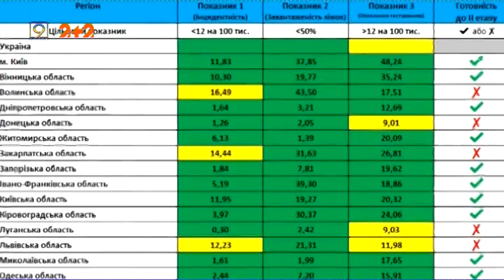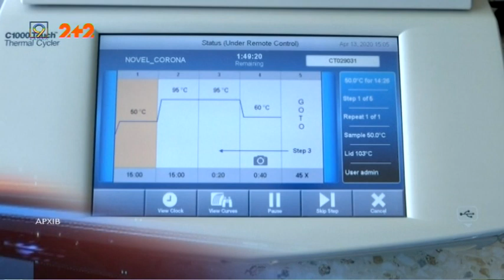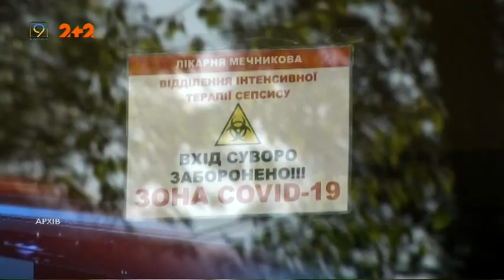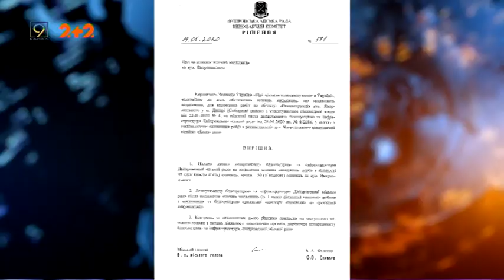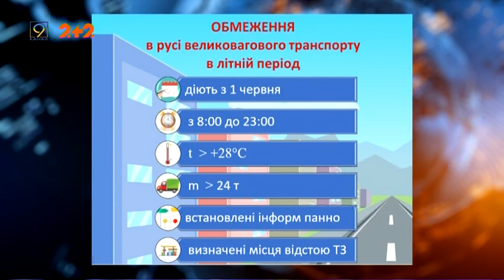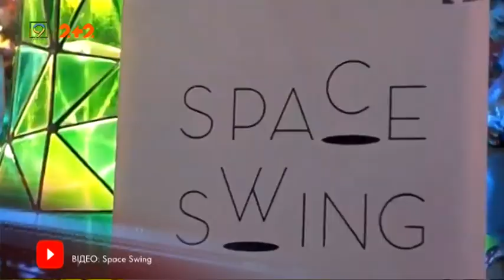Випуск новин за 26 травня || 9 канал, Дніпро